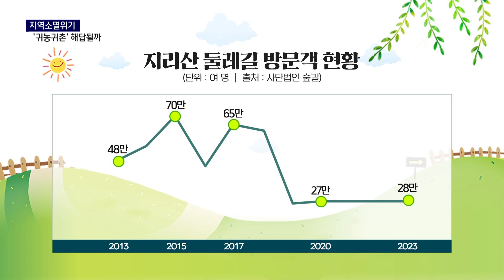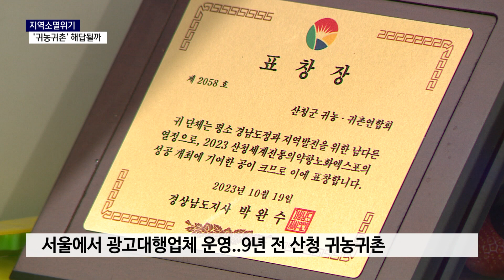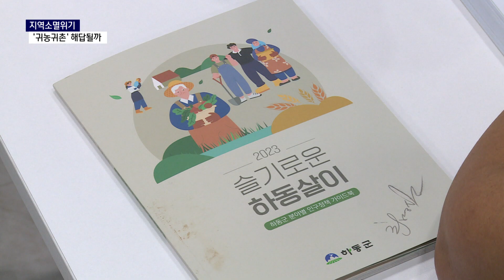지역소멸 해답 자연에서 찾다 '귀농귀촌'